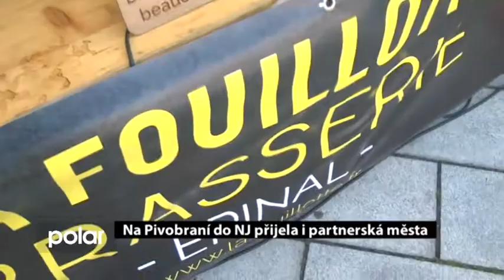Na pivobraní do NJ přijela i partnerská města (TV Polar 26.6.2017)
Na 5. ročník novojičínského Pivobraní dorazilo téměř 30 pivovarů a více než 15 tisíc lidí. Tento festival zlatavého moku je ojedinělou akcí, která se zaměřuje na malé rodinné pivovary z moravského regionu. Letos tu navíc přijeli prezentovat svá piva a gastrospeciality také zahraniční partnerská města.

01:2001:20
spaceplay / pause qunload | stop ffullscreenshift + ←→slower / faster
↑↓volume mmute
←→seek  . seek to previous 12… 6 seek to 10%, 20% … 60%
 Stáhnout videoStáhnout video
Pivovarnictví mělo v historii Nového Jičína velkou tradici. Právo vařit pěnivý mok tu vlastnilo 45 domů. Dnes tuto slavnou éru připomíná festival s názvem Pivobraní. Na Masarykově náměstí se konal jeho 5. ročník.

“Dneska se tady točí opravdu přes sto druhů piv, každý pivovar má v nabídce tři, čtyři druhy, je tady v zastoupení nějakých 27 pivovarů,” uvedla Radka Bobková, vedoucí Návštěvnického centra Nový Jičín - Město klobouků.

“Pivovar Slezan mohu doporučit i tady to zahraniční francouzské bylo dobré,” vyjádřil se jeden z návštěvníků akce. “Ty svrchní kvašené, to je moje doména,” sdělil další muž. “Zatím zkouším první pepřové,” reagovala opodál stojící žena. “Já pivo nepiju, já jdu vzít partnerovi,” smála se žena v řadě u vedlejšího stánku.

V nabídce festivalu byla také zahraniční piva a gastrospeciality zejména z partnerských měst Nového Jičína.

“V Epinalu máme podobné oslavy, ale není tam tolik pivovarů, jako tady. Přivezli jsme piva s nižším obsahem alkoholu, takže jsou vhodná pro horký den,” sdělil Duchanois Thibaut, Pivovar La Fouillotte Epinal (Franice).

“Jsme tu poprvé a moc se nám tu líbí. Přivezli jsme tradiční balsamikový ocet z naší octárny, parmazán, salámy a melouny,” přidal se Avio Zecchetti, Městská octárna Novellara (Itálie).

Nechyběly ani pivní soutěže, doprovodný program s Upíry ze slovenské Oravy, 10 tisíc kostiček a dobrá muzika, například v podání kapely Wohnout nebo Janka Ledeckého.